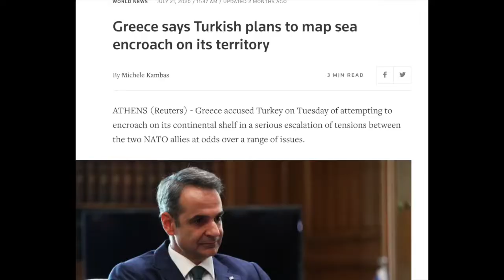The Armenia Azerbaijan Conflict, Explained